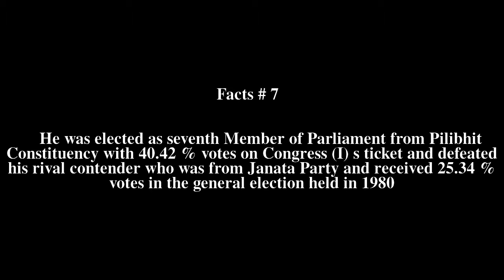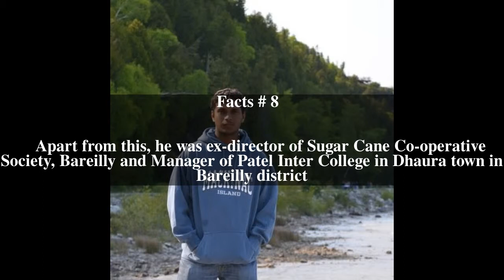Harish Kumar Gangawar Top # 8 Facts